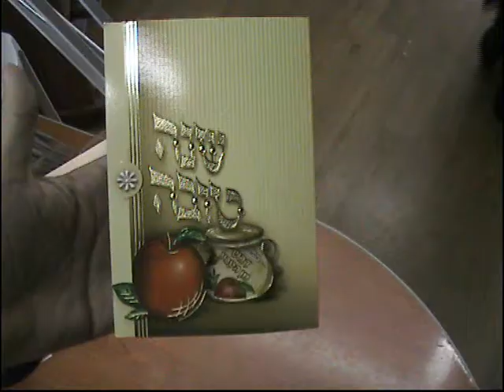ברכון עם ברכות של ראש השנה בתוספת קופסת דבש מזכרות לאירועי"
ברכון עם ברכות של ראש השנה בתוספת קופסת דבש מזכרות לאירועים של מכון הקודש אשדוד חתונה בר מצווה בר מצוה" בקרו באתר שלנו